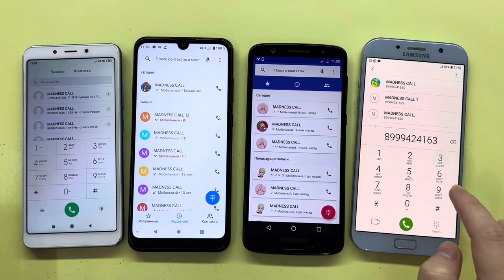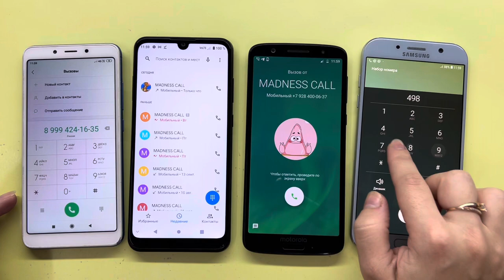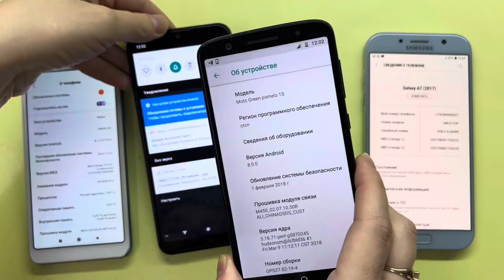Incoming Call Xiaomi Mi 6A Vs Samsung Galaxy A7 / Outgoing Call Motorola 1S Vs ZTE Blade A51lite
ncoming Call Xiaomi Redmi 6A Vs Samsung Galaxy A7 / Outgoing Call Motorola 1S Vs ZTE Blade A51lite